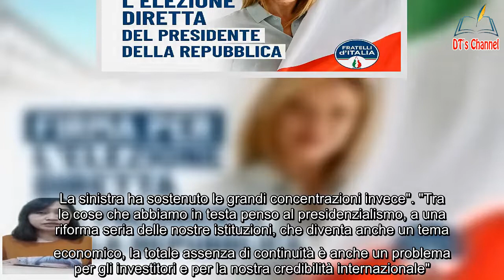Elezioni 2022, Meloni Presidenzialismo riforma seria